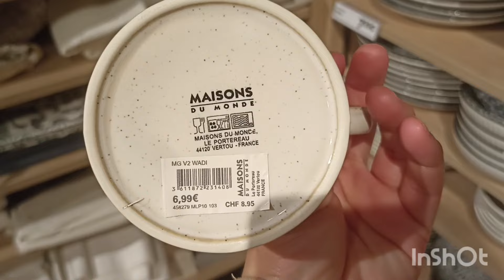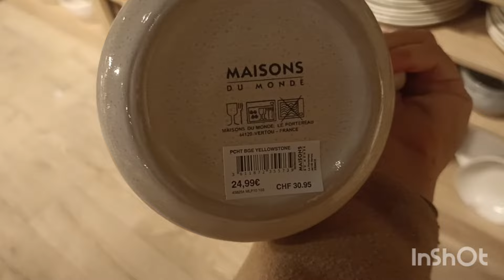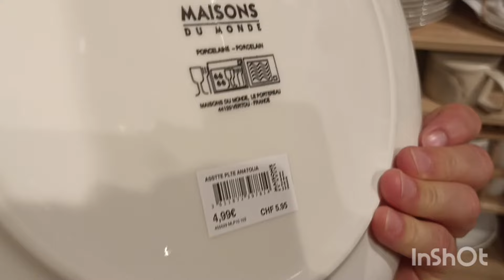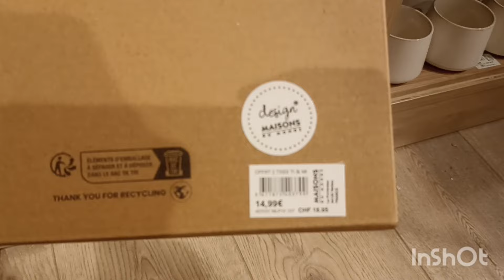MAISONS DU MONDE NOUVEAUTÉS LA VAISSELLE ET ACCESSOIRES DE CUISINE KITCHEN TODO PARA TU COCINA 🍳🍳🍳